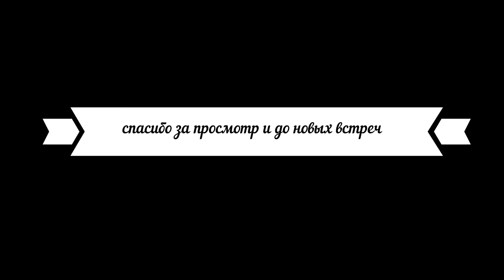встреча с новым подписчиком и совместная рыбалка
рыбалка на реке